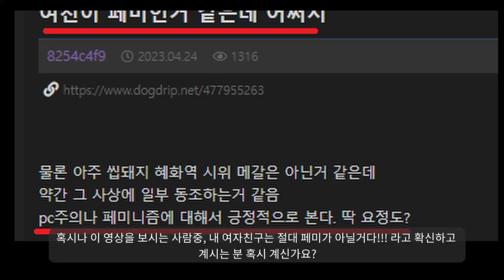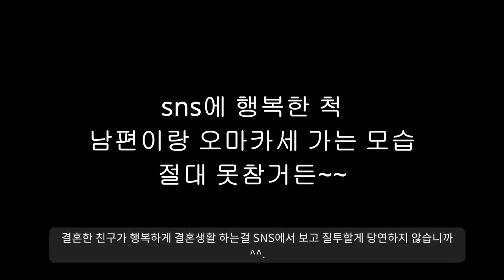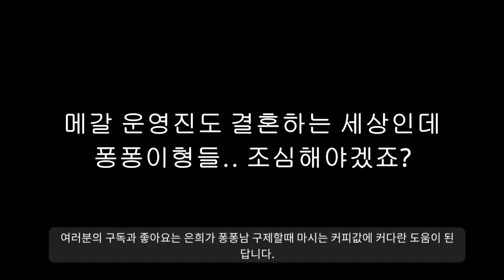대박......"결국 결혼"